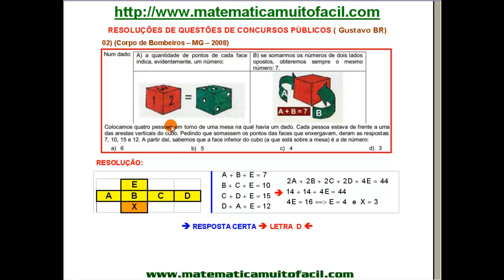# Raciocínio Lógico 34 CD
Raciocínio Lógico 34 - Videoaula Explicada pelo professor Luiz Fernando Reis